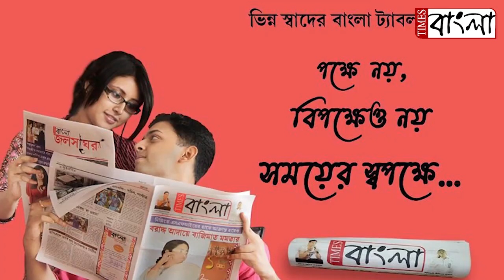উত্তরপাড়ায় রাষ্ট্রায়ত্ত ব্যাঙ্কের এটিএম ভেঙে লুটের চেষ্টা।তদন্তে চন্দননগর থানার পুলিশ